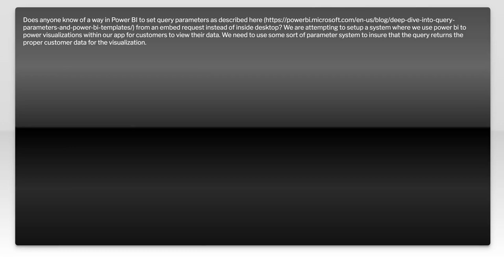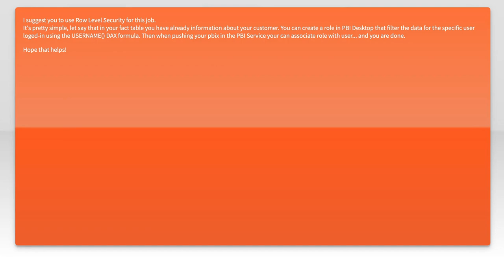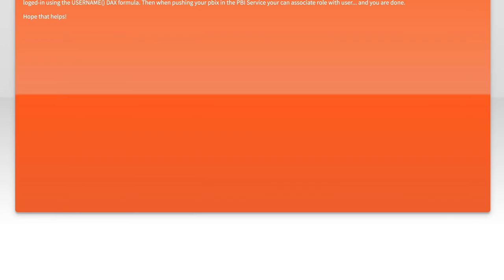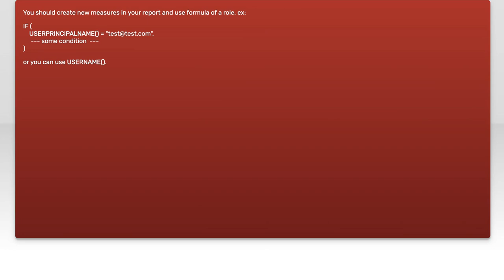Power BI: Query parameters in an embed request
powerbi: Power BI: Query parameters in an embed request

Related to: powerbi, powerbi-embedded, powerbi-datasource